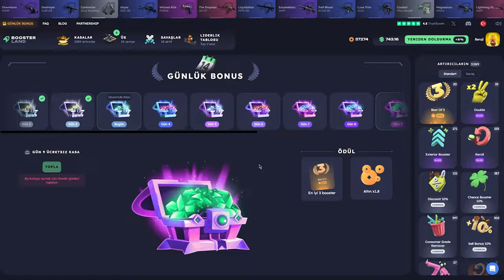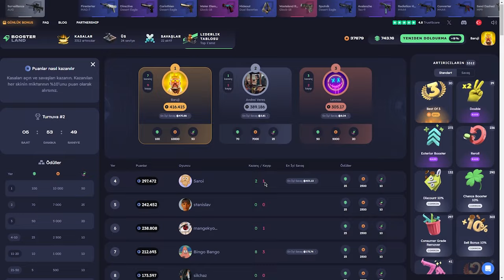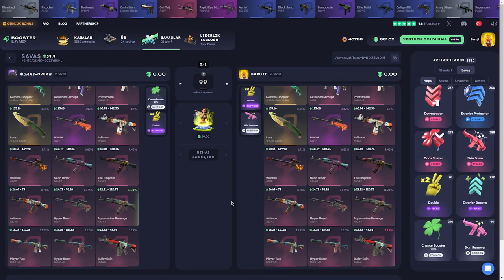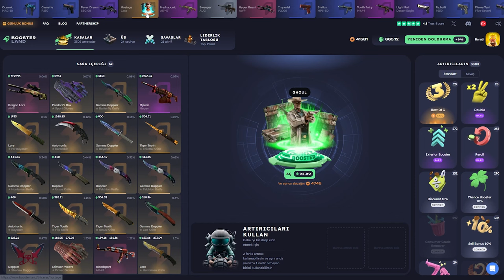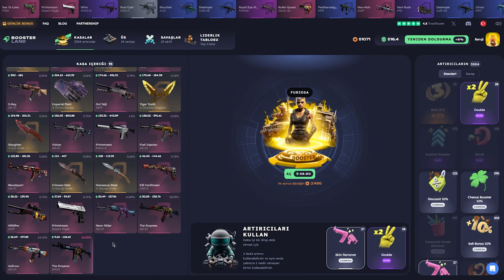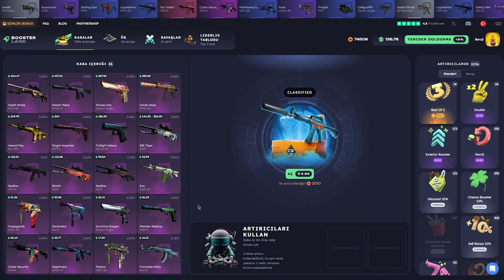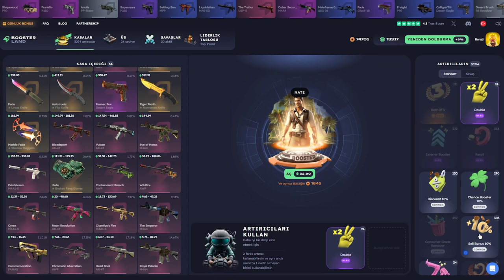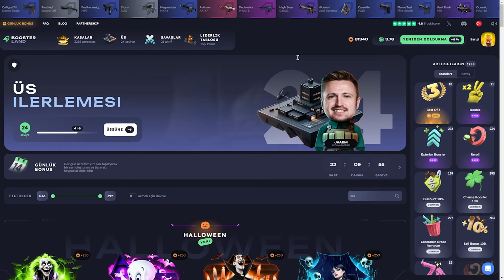YÜZÜMÜZ GÜLÜR MÜ (?) Boosterland USE Code: Baruji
Boosterland,
Boosterland форс дроп,
Boosterland карточки,
Boosterland 2024,
Boosterland открытие кейсов,
Boosterland апгрейд,
Boosterland 2022,
Boosterland проверка,
Boosterland buster,
buster Boosterland,
coffee Boosterland ,
Boosterland free case,
Boosterland dreamt,
Boosterland db,